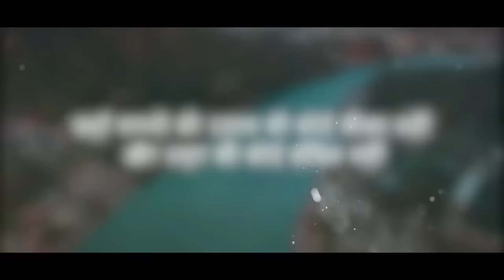India's Startup Revolution, Stories Of Entrepreneurs | "Chote Sheher, Bade Sapne'| CNBC-TV18 | Promo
Capturing the essence of India's entrepreneurial revolution and innovative ideas of youngsters from Tier-2 & Tier-3 cities, CNBCTV18 and CNBC Awaaz are coming together for a brand new Digital-exclusive show "Chote Sheher, Bade Sapne".

Powered by Lenden
Checkout the trailer here 👇
Launching tomorrow!

n18oc_business